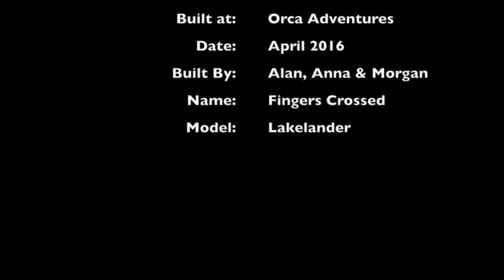Canoe Build Workshop TimeLapse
This video is about Canoe Build Workshop TimeLapse